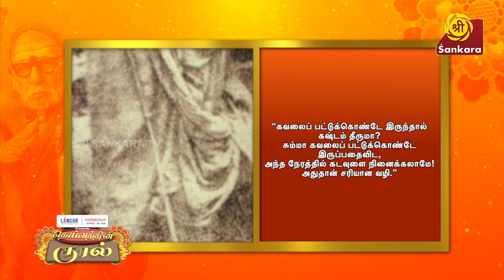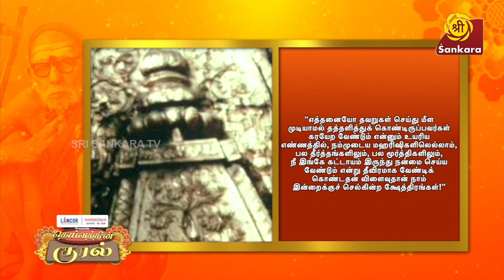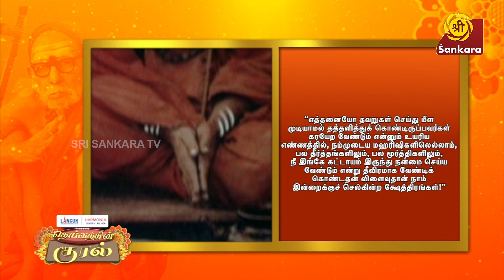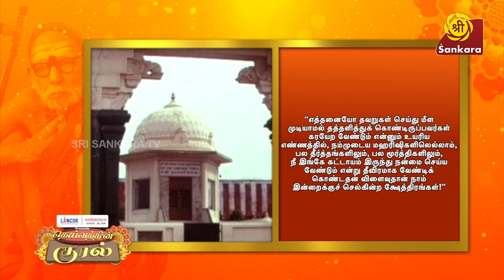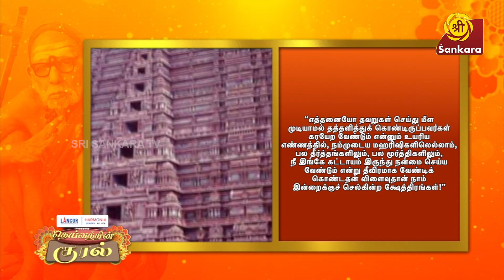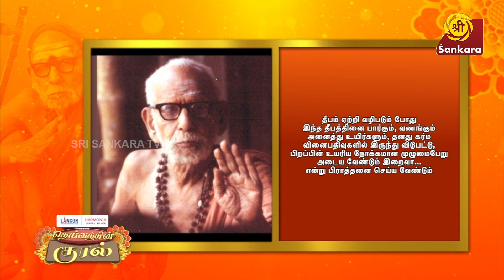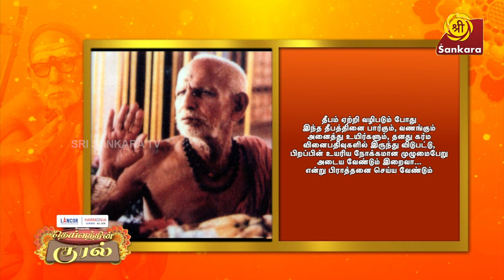DEIVATHIN KURAL Ep 17 | Kanchi Mahaperiyavaa | Isaikavi Ramanan | 6:00 AM @ Sri Sankara TV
Deivathin Kural, a devotional show celebrating the life and teachings of Kanchi Mahaperiyava - Paramacharya Jagadguru Shri Chandrasekharendra Saraswati Mahaswamigal. Hosted by wisdom personified Shri. Isaikavi Ramanan.

Lancor Harmonia presents Deivathin Kural - Every morning at 6:00 am, only on Sri Sankara TV